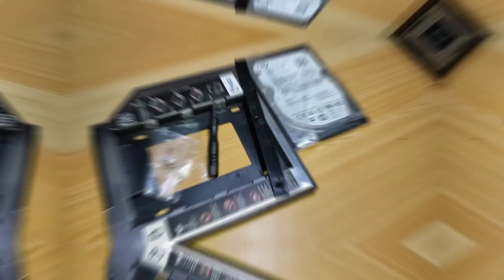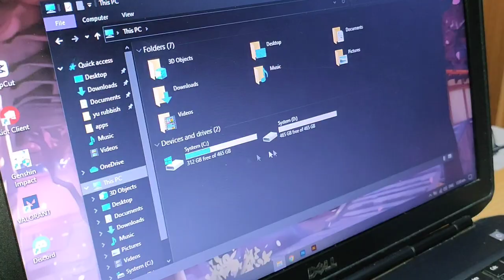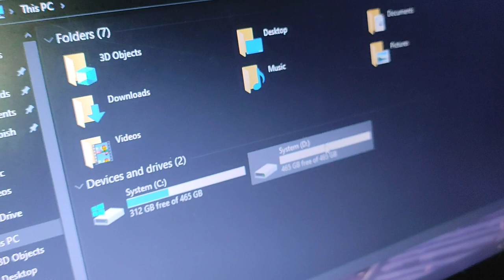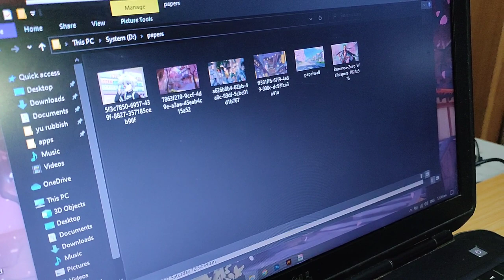How to Convert CD DVD Drive TO HDD using HDD Caddy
DIY CONVERT CD DVD DRIVE ODD TO HARD DRIVE HDD

This is Jackie. I do mix vlogging here on my Youtube channel. I share different videos under several categories.

Cebu Condo Unit for Transient

FB Page Jackadoll

How to Replace a Hard Drive and Reinstall an Operating System
Can I just replace my hard drive?
When Should a HDD be replaced?
Is it easy to replace HDD?
How to Change a Computer Hard Drive Disk
How Do I Replace a Hard Drive?
How To Upgrade and Install a New Hard Drive
How to Install a New Hard Drive to Replace an Old One
how to replace hard drive on laptop
how to install windows after replacing hard drive
what to do after installing a new hard drive
How to fix / replace hard drive laptop
Bad sectors in hard drive
Is it worth replacing hard drive on old laptop?
How much does it cost to replace hard drive in laptop?
Should I replace a drive with bad sectors?
can i replace my hard drive
how much to replace hdd in laptop?